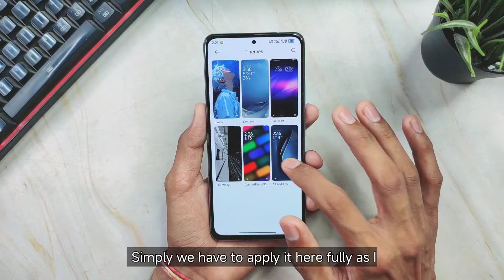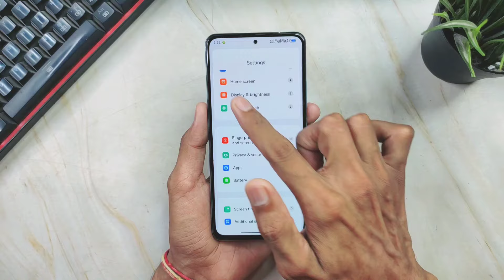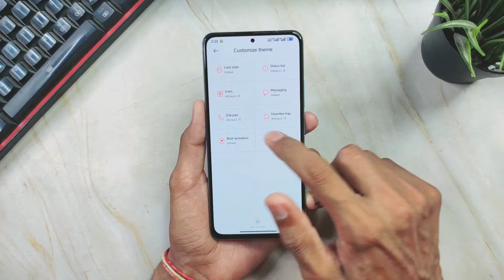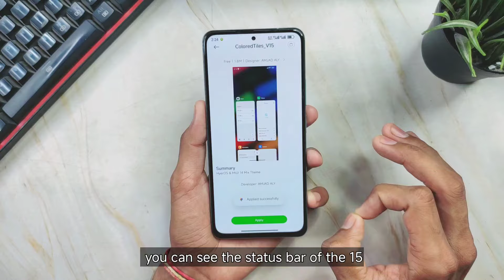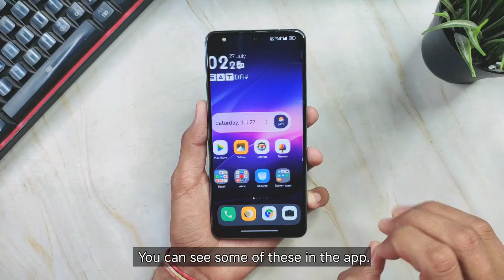Enable Stunning Icon Animation With these SuperCool Themes For HyperOS/MIUI 14 Devices 🚀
hyperos system launcher
hyperos 2.0
hyperos 2.0 launcher
hyperos 2.0 control centre
hyperos battery drain problem
hyperos lag issue
best ios theme for hyperos
hyperos ios theme
best theme for hyperos
hyperos theme
xiaomi hyperos theme
hyperos
xiaomi hyperos
theme
Xiaomi HyperOS
Hyper Os
Features